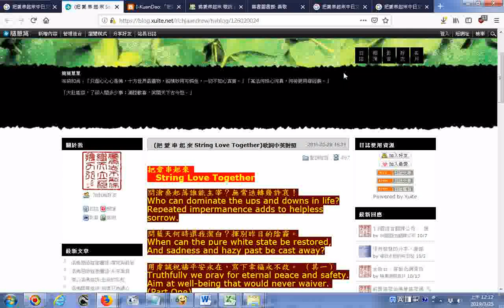把 愛 串 起 來 String Love Together歌詞中英對照 @ 簡簡單單 隨意窩 Xuite日誌